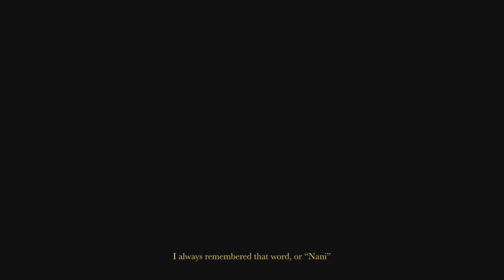Menase SGK - NONDAYO (Music Video)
Prod. By N1N9TEEN 99
Shot by Monea Allen
Edited by @picklebery & @kellyswvnk

SLEEPYBOYZ ENT. 2020

PROMO & CREDITS BELOW ( Click Show More )

► Promo ◄
► A Song Post = $20  ◄
► A Music Video = $25  ◄
► Custom Lyrics Video (with audio) = $25  ◄

Youtube header by : @realzlimnatas